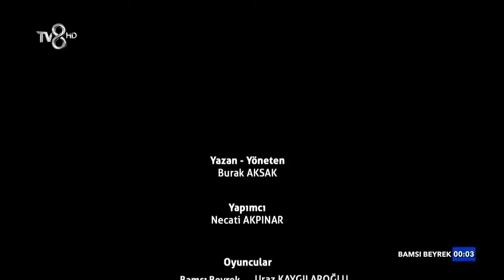Bamsı Beyrek yerli komedi full izle hd 1080p 2018